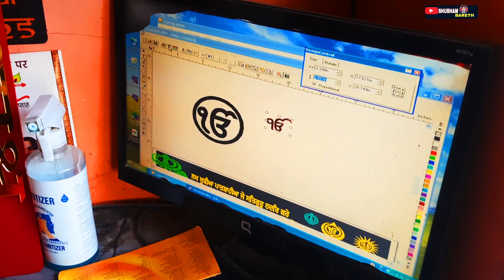TVS Apache Bike Modification 😱 | Apache Bike Visor Mahakaal Radium Sticker Modification By Raju Art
दोस्तों आज के इस वीडियो में हम देखने वाले हैं किस तरह से टीवीएस अपाचे बाइक के वाईजर में महाकाल का रेडियम स्टीकर मोडिफिकेशन किया जाता है